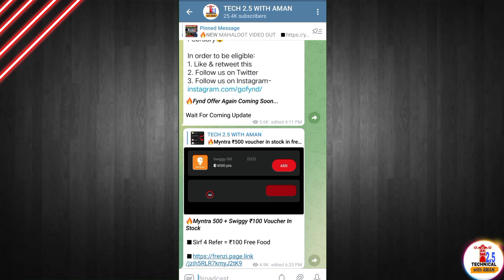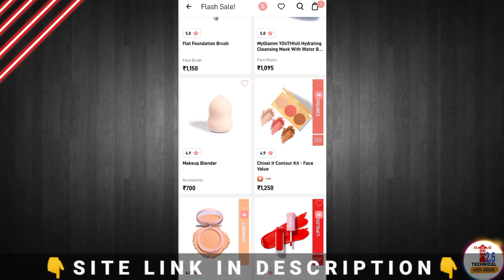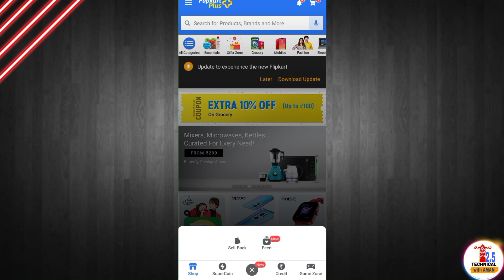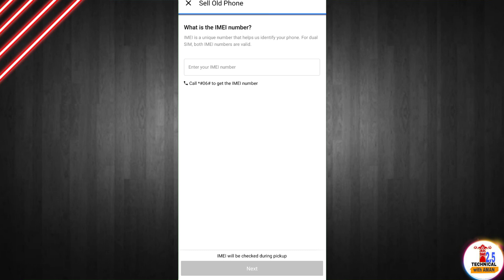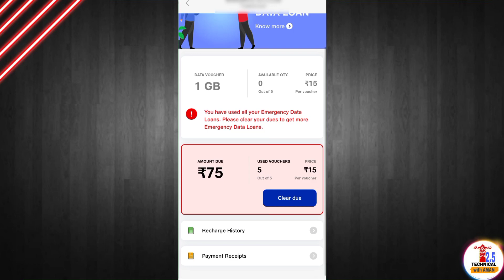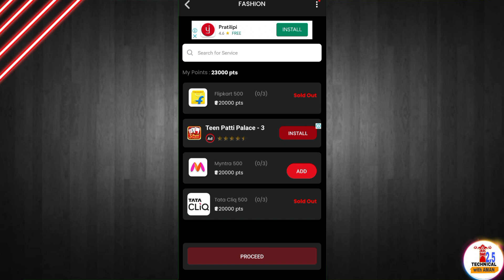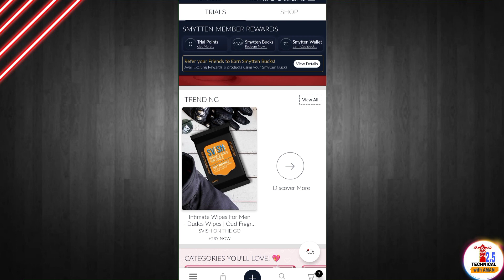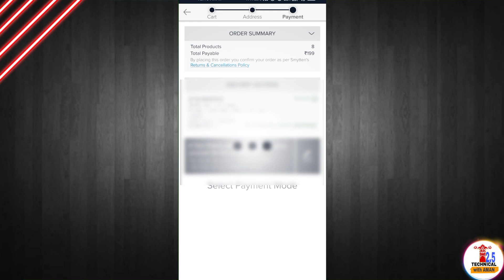🔥5 New Biggest Free Shopping Loot | free jio data today | swiggy free food | free products 2022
🔥5 New Biggest Free Shopping Loot | free jio data today | swiggy free food | free products | new free biggest loot | free sample products in india

REFER CODE 👉 JOUf78y (⭕Apply For 6 Trial Points)

free goodies
free saman